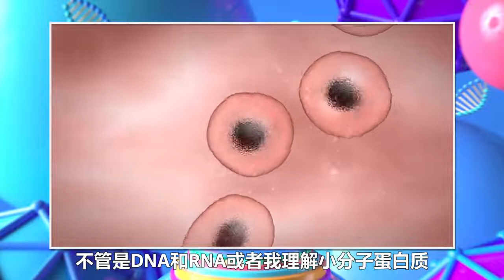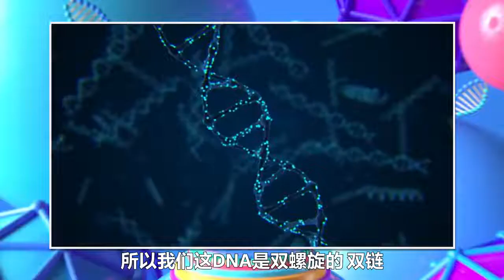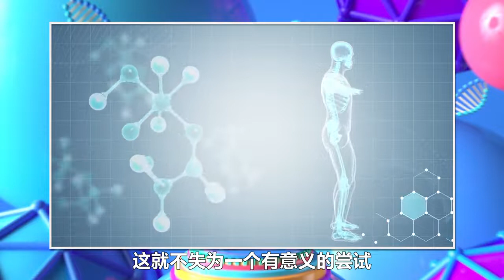打完新冠疫苗再拔罐，免疫效果提升百倍！传统和现代医学完美结合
《天方烨谭》，华大集团CEO尹烨博士领衔打造，说你听得懂的生命科学。